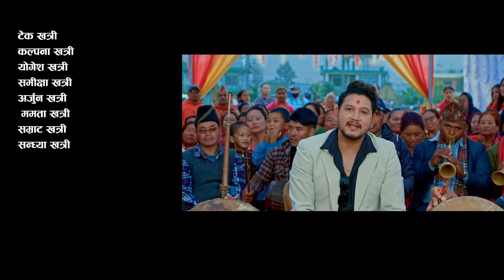New Panche Baja • हिरै चाइदैन - Ishwor Singh & Sunita Budha Chhetri • Bharat Ft.Lomash • Rubina 2079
Ishwor Singh Presents:- New Panche Baja • Hirai Chaidaina • Ishwor Singh • Sunita Budha Chhetri • Bharat  Khatri Ft. Lomash Sharma • Rubina Adhikari

🎶 Audio Credits:-

♬ Song:-
Hirai Chaidaina
हिरा चाहिदैन

♬ Vocal:-
Ishwor Singh

♬ Lyrics:-
Bharat Khatri

Ishwor Singh

♬ Music Arranger:-
Ashish Aviral @AshishAviral

♬ Mixing | Mastering:-
Manoj Pariyar

♬ Recordist:-

♬ Audio | Video:-
Ishwor Singh Official

🎬️ Video Credits:-

🎬 Director:-
Kumar Kc

🎬 Cast:-
Lomash Sharma
Rubina Adhikari
Bharat Khatri
Rejina Thapa

🎥 Cinematographer:-
Ajaya Regmi

🎬 Editor:-
Amrit Chapagain

Animesh Gurung

🎬 Ast.Direction:-
Prashant Magar

🎬 Production:-
Dilip Hamal

lyrics :-
              devideuta deurali bhagnechhu jindagibhar timro khyal rakhnechhu hirai chaidaina baru sunai chaidaina sanu timlai paya aru kunai chaidaina

china milyo rashira naumilyo khusi chhuma tyo dilma thau milyo

utha sanu agniko ferolam kasam khara ladai chhu mero gam

khasro akhar nagarnu hai malai maya garnu amale jhaimalai

laganaiko gatholai kasera mutu gasim jagyama basera

maiti chhodda asuko bhela vo khutta dinush jal khani bela bho

gharma pani kanchhiko name pauchheu buhari hoina chhoriko tham pauchheu

basne chhuma hajurko ghardhani sangai bachni sangai ho mardani
  hirai chaidaina baru sunai chaidaina hajuralai paya aru kunai chaidaina

Unauthorized downloading and uploading on YouTube channel is Strictly Prohibited And will attract punitive measures from Ishwor Singh. Embedding to a website is allowed.